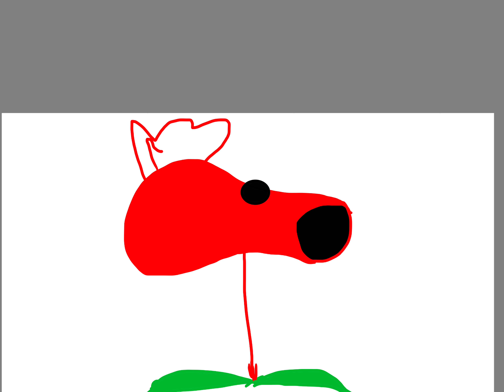Fire-peashooter time lapse drawing!